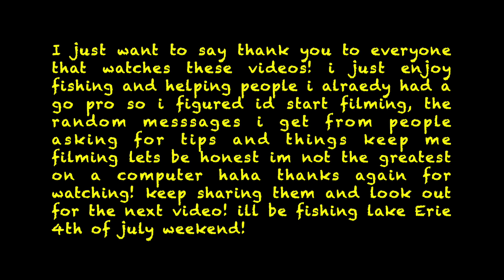Allegheny River Smallmouth bass fishing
bass fishing the allegheny river pittsburgh pa